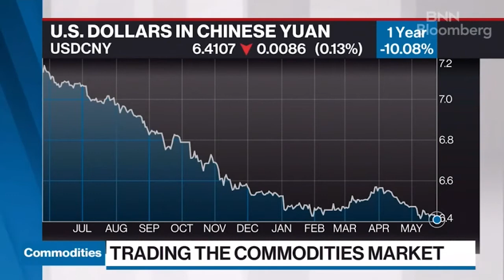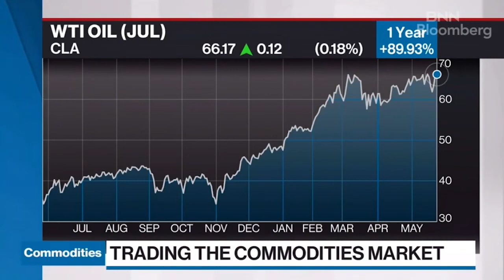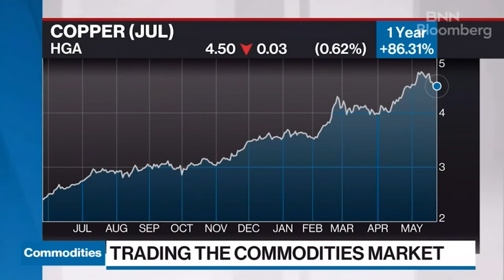China's State Plan To Strengthen Price Controls On Commodities | Phillip Streible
Chief Market Strategist Phillip Streible joined BNN Bloomberg to talk about China's state plan to strengthen price controls and what it means for the major commodities.